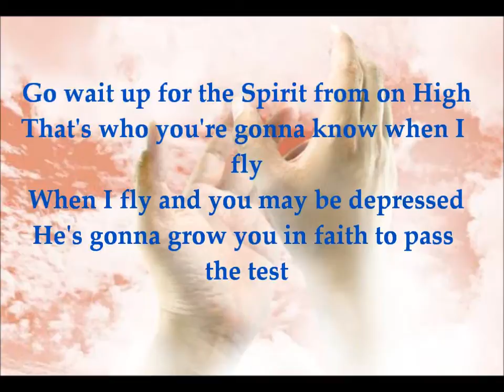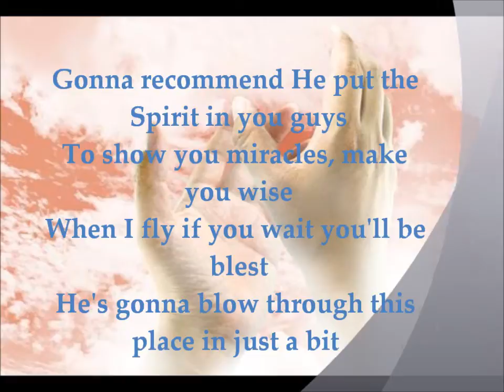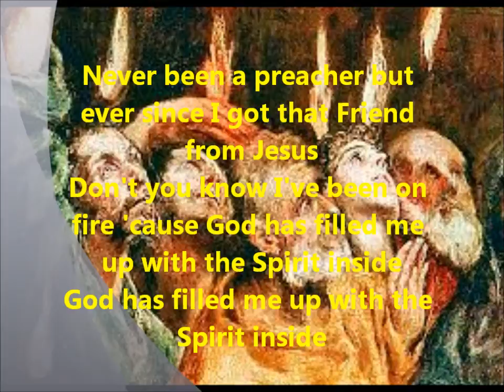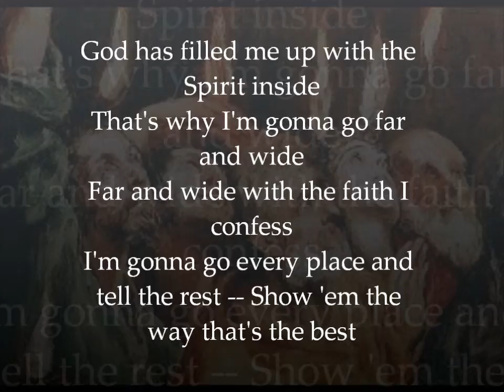Spirit Inside ApologetiX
Parody of "Spirit in the Sky" by Norman Greenbaum

When He died and was raised from the dead -- taught us all 40 days then He said
Well my friends, It's time to fly, but wait up for the Spirit to arrive
Go wait up for the Spirit from on High
That's who you're gonna know when I fly
When I fly and you may be depressed
He's gonna grow you in faith to pass the test
Prepare yourselves, but don't get so rushed -- God'll have a Friend come teach ya
Don't you know that when I fly -- I'm gonna recommend He put the Spirit in you guys
Gonna recommend He put the Spirit in you guys
To show you miracles, make you wise
When I fly if you wait you'll be blest
He's gonna blow through this place in just a bit LEAD
When the day of Pentecost came, they were all together in one place.
Suddenly a sound like the blowing  of a violent wind came from heaven
and filled the whole house where they were sitting.  They saw what seemed
to be tongues of fire that separated and came to rest on each of them.
All of them were filled with the Holy Spirit and began to speak in other
tongues as the Spirit enabled them. (NIV)
Never been a preacher but ever since I got that Friend from Jesus
Don't you know I've been on fire 'cause God has filled me up with the Spirit inside
God has filled me up with the Spirit inside
That's why I'm gonna go far and wide
Far and wide with the faith I confess
I'm gonna go every place and tell the rest -- Show 'em the way that's the best